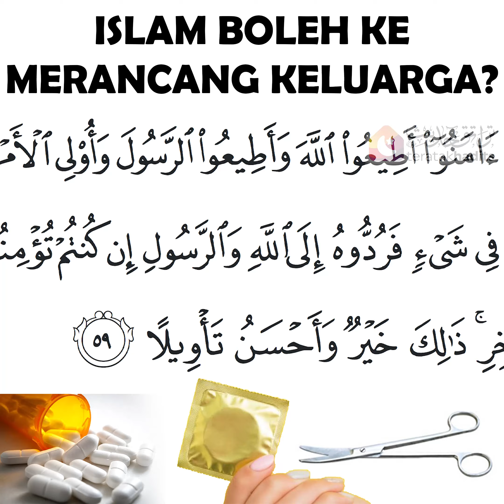Orang Islam bolehkah merancang keluarga?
Hukum Merancang Keluarga dalam Islam

Ada hadits sahih Nabi sallAllahu'alayhiwasallam ketika ditanya tentang perbuatan mengeluarkan air mani di luar faraj isteri, Nabi sallAllahu'alayhiwasallam menyatakan perbuatan itu tidak mengubah takdir, dan ada juga menyatakan perbuatan itu umpama membunuh dalam senyap. (al-wa'dul khafiy)

Ada juga hadits yang menceritakan para sahabat melakukan perbuatan ini dan menyatakan tiada larangan langsung daripada wahyu melarangnya.

Para ulama' membincangkan lebih jauh lagi hadits ini dengan membincangkan hukum merancang keluarga dengan apa jua cara sekali pun. Samada pil dan ubat-ubatan, kondom, dan sebagainya.

Antara Buku yang baik menjelaskan kenapa perselisihan ulama' dalam bab ini ialah Buku Sheikhul Azhar yang dinyatakan minggu lalu.

Agama Islam ialah satu-satunya agama yang mengambil berat perihal individu, masyarakat, dan negara.

Dalam masalah anak, hak untuk mendapat anak ialah hak siapa?

Pendapat pertama: al-Imam al-Ghazali memilih untuk menyatakan ianya hak suami semata-mata. Oleh itu dia berhak membuat perancangan keluarga walaupun tanpa meminta nasihat isteri. Kerana asalnya seseorang itu berhak untuk tidak berkahwin langsung sekali pun daripada mulanya.

Pendapat kedua: ulama' mazhab Hanafi memilih untuk menyatakan ianya hak suami dan isteri. Oleh itu kedua-duanya mesti bersetuju sebelum membuat apa-apa keputusan.

Pendapat ketiga: para ulama mazhab as-Shafie dan lain-lain memilih ianya hak suami isteri dan masyarakat. Namun hak suami isteri lebih berat. Kerana biasanya anak itu akan berkhidmat kepada masyarakat jauh lebih lama daripada berkhidmat kepada orang tuanya.

Pendapat keempat: mazhab ibn Hazm memilih ianya hak suami isteri dan masyarakat. Namun hak masyarakat lebih berat. Kerana ummah lebih memerlukan seorang yang memberi sumbangan kepada mereka. Lebih daripada sumbangan kepada ibu bapanya semata-mata. Ummah diwakili oleh pemerintah, seperti contoh sekiranya pemerintah melarang merancang keluarga, maka wajib ditaati ulil amri tersebut.

Sumbangan Editing Video:
DKKL SMART TRADING
Maybank